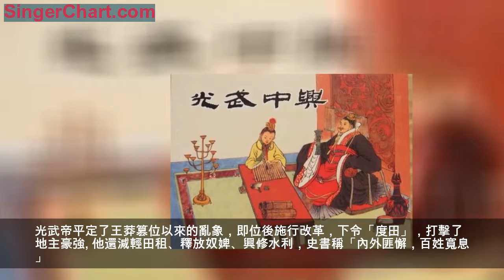盤點中國歷史上公認的「中興」，光武中興也比不了這個中興時代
我國古代有著新朝為前朝修纂史書的傳統，史官們用如椽巨筆對前朝做出評價，在這過程中形成了「盛世」與「中興」的兩個觀念。「中興」指的是封建政權在經歷一段時間的衰敗後，由一位賢明的君主力挽狂瀾，使國家重新強盛起來。通俗點的意思就是國家被昏庸的皇帝禍害了，他的後任把爛攤子收拾好了，就是中興。
「中興」在某種程度上等同於「盛世」，下面小編就盤點一下中國歷史上的那些「中興」：
一、 周朝「宣王中興」
周宣王的爛攤子就是那位被國人趕出都城，狼狽出逃的周厲王留下的。他即位後，任用賢明的召公、周公，整頓朝政，恢復周王室的威嚴；軍事上，宣王遠征淮夷、西夷等，使王道振興。史書上說周王朝一時間「四方既平，王國庶定」。可惜宣王晚年濫殺功臣，使周王朝走了下坡路。
二、 漢朝「昭宣中興」
漢武帝這位雄才大略的皇帝早年開疆拓土，很有治世風範，但是晚年犯了很多錯誤。他的窮兵黷武、驕奢淫逸耗空了國庫，導致民變蜂起，漢昭帝和漢宣帝面對就是這樣一個爛攤子。這兩位皇帝在位期間，推行休養生息的國策，其措施有：多次下令減免稅收、平反冤獄、澄清吏治，選拔賢才，漢朝國力得以恢復並重新強盛。
三、 漢朝「光武中興」
光武帝劉秀中興漢朝這是我們從中學起就耳熟能詳的典故了。有人說劉秀是東漢皇帝，算不上中興，但劉秀本人是承認自己就是光復漢朝的，「西漢」、「東漢」也只是歷史學家方便區分而已。光武帝平定了王莽篡位以來的亂象，即位後施行改革，下令「度田」，打擊了地主豪強。他還減輕田租、釋放奴婢、興修水利，史書稱「內外匪懈，百姓寬息」。
四、 唐朝「元和中興」
中唐以後，藩鎮割據一直成為唐王朝的心腹之患，地方節度使個個囂張跋扈，而唐德宗還對此加以姑息，最終尾大不掉。唐憲宗李純即位以後，時時以唐太宗為榜樣，「以法度裁製藩鎮」，討伐不服從中央的藩鎮，使許多地方重新收歸中央管轄。唐朝在他的治理下，重新回到正軌。
五、 唐朝「宣宗中興」

唐宣宗李李忱是一位被後世史家評價頗高的皇帝，在他的治理下唐朝內外綱紀猶如貞觀之治，史書上稱他為「小太宗」。宣宗即位的時候，唐朝內部黨爭不斷、宦官專權、藩鎮膨脹、邊境不安。這位有作為的君主貶謫李德裕，結束了牛李黨爭，又抑制宦官的權力，政治逐漸清明；對外打敗了吐蕃、回鶻等部族，使大唐的威名重新得以流傳。宣宗還是一位勤儉寬仁的皇帝，他十分體恤百姓，注重減輕賦稅。這是做得最好的「中興」時代，比光武中興還要厲害。
六、 明朝「弘治中興」
明孝宗朱佑樘（chēng）算是明代眾多奇葩皇帝里的一股清流，他也是最沒得黑的明朝皇帝。這個萬幸躲過萬貴妃魔爪的皇帝自幼貧寒，即位時深知民間疾苦。他注重整頓吏治，摒除了他父親任用的一批奸佞之臣，朝局大有改觀；他還廣開言路，聽從勸諫。在他的治理下，弘治年間一掃成化多年的積弊，經濟得以發展，連清修《明史》都說他「恭儉仁至、勤政愛民」。
作者：東坡有肉吃
各位讀者，你還知道哪些「中興」時代？歡迎留言補充。